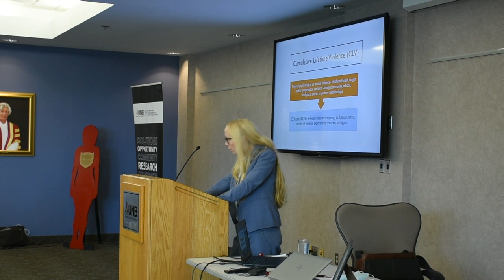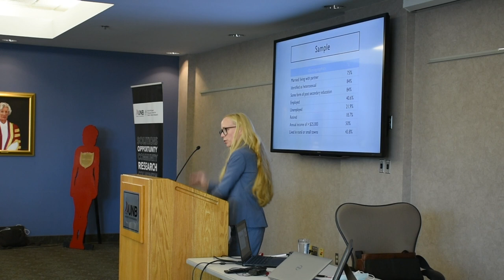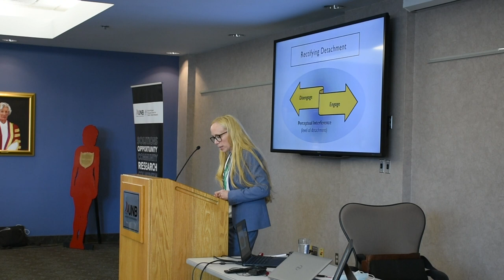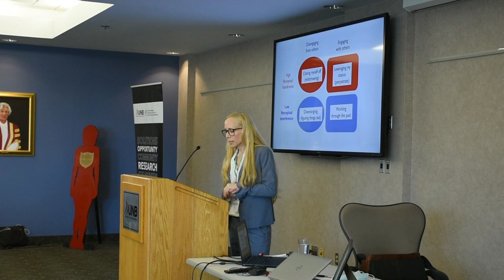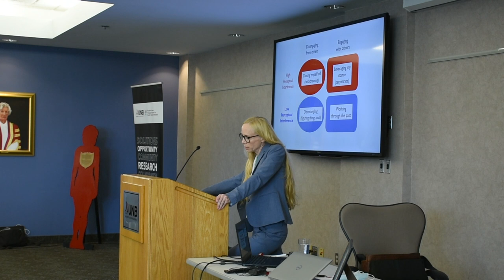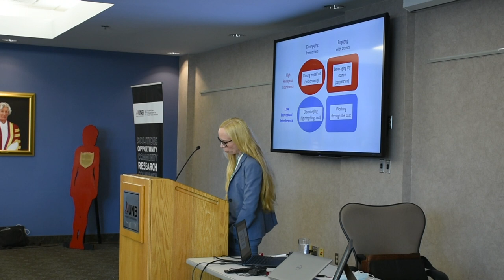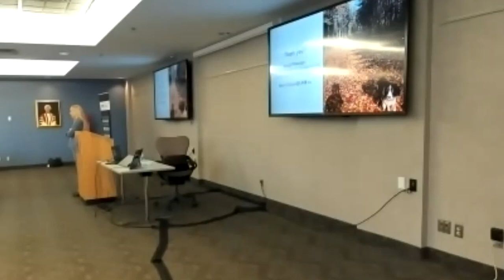the mental health impact of cumulative lifetime violence in men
An interpretive descriptive study about the mental health impact of
cumulative lifetime violence in men: Interviews from a sample in the
Men’s Violence, Gender and Health Study, New Brunswick Canada.
by Taylor, P.